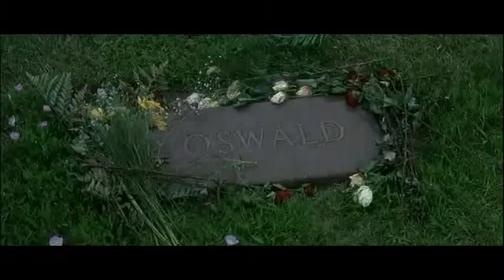JFK Caso abierto Tema 7